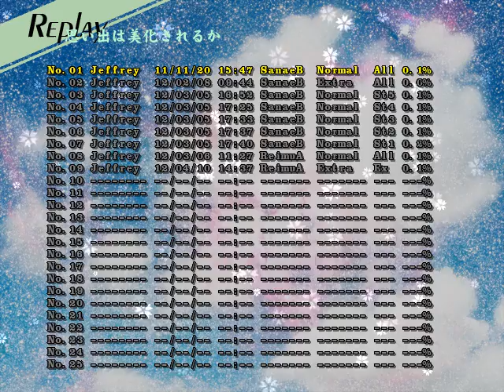Undefined Fantastic Object Ultra normal 1cc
The ultra patch adds more bullets and gives autobombs and can be found here: cheater.seesaa.net

UFO ultra is easily the most frustrating to go through, at least one normal.  Limited resources, loads of stupid, and a final card as resource removing as VoWG ultra.  and we all know how bad that is.  This was my 8th or so try at this, and I'm glad I succeeded.  Please enjoy watching me fail horribly most of the time.